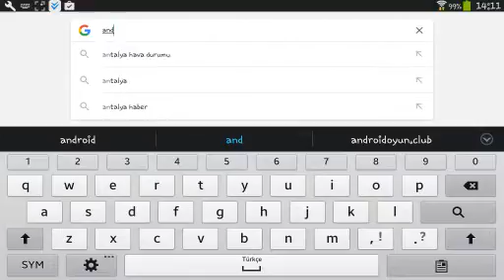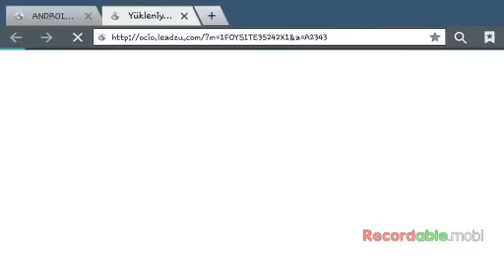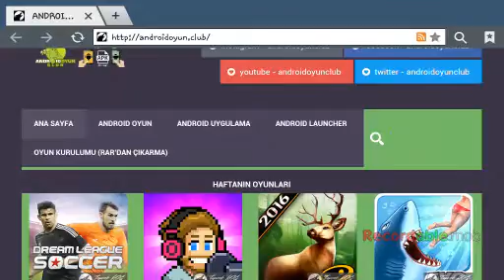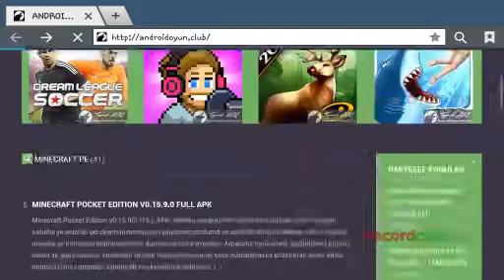Nasıl mobilde hileli oyun indirilir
Arkadaşlar bu site her tablet veya telefonda çalışmayabilir. iyi seyirler